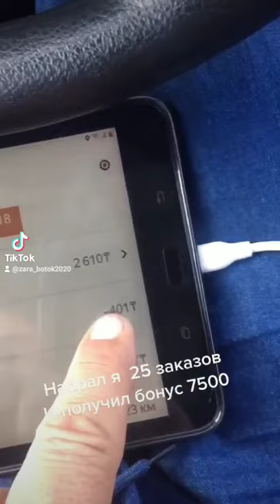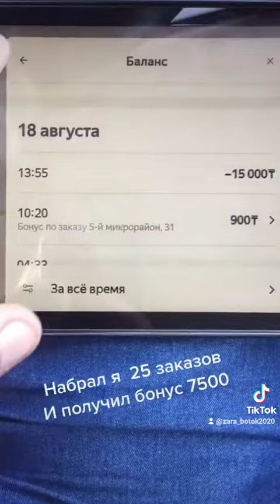наконец то добрался до бонуса